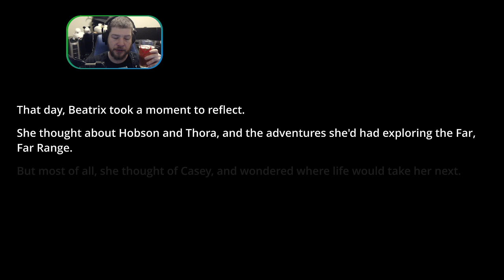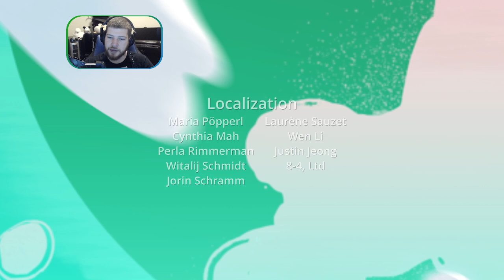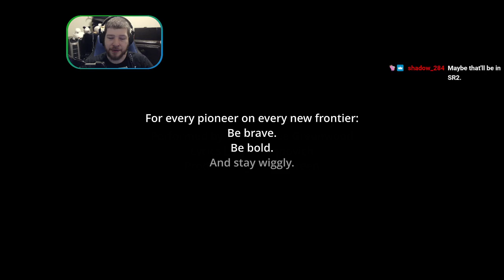Life is full of doors. Which will you take? | Slime Rancher